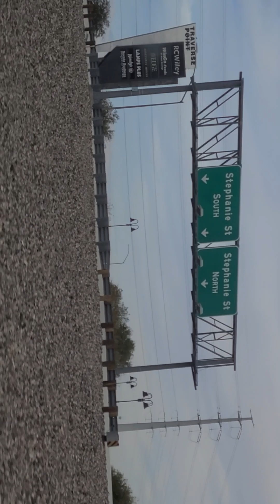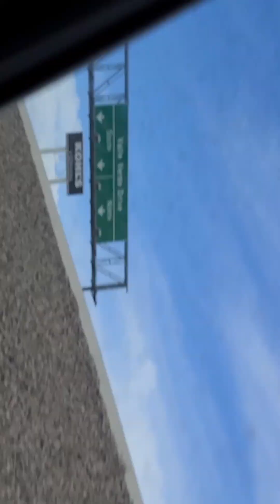bye las Vegas